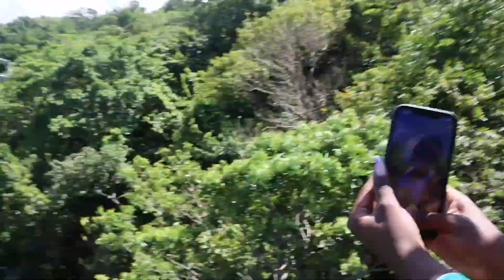SPEND THE DAY WITH US AT MYSTIC MOUNTAIN!!!